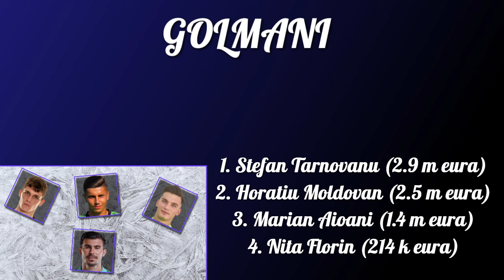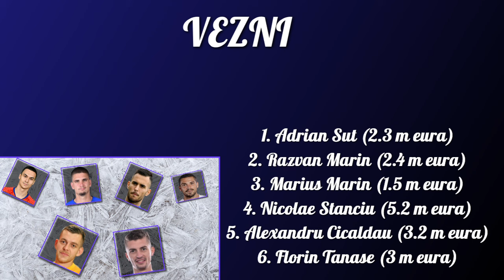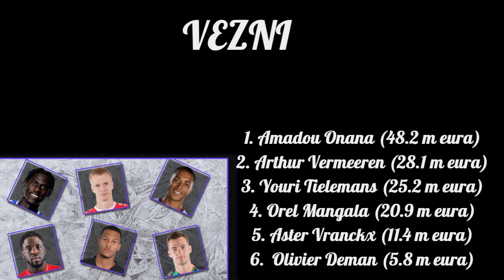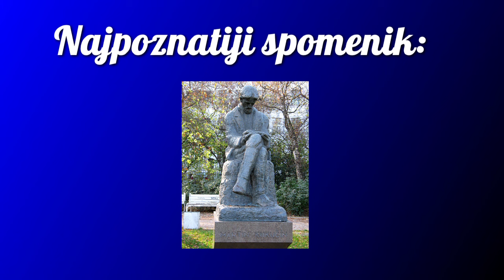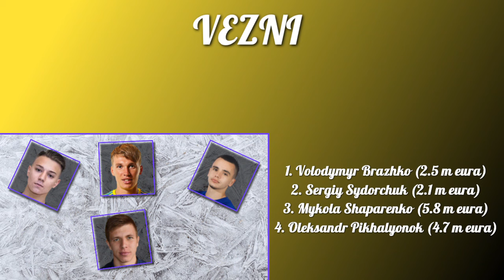EURO 2024.-Poznato i nepoznato (5.dio)